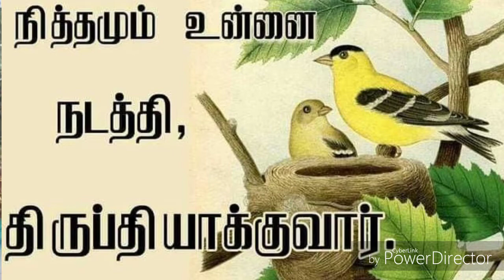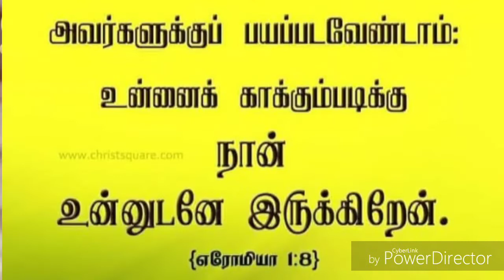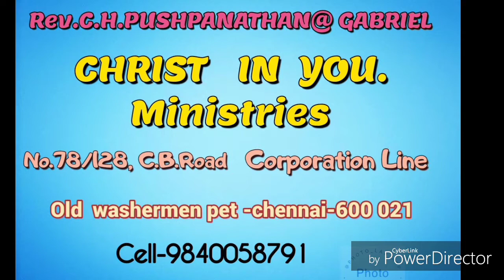tamil song ( Rev . C.H.GABRIEL -.chennai )